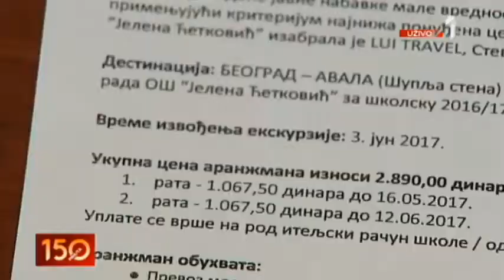1205 IZLET ZA 3000